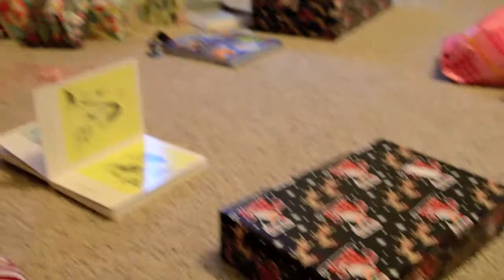Christmas Day 2014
Kids open their gifts from Santa and their stockings. Coraline loves "paydough" and Jameson loves his new lawn mower. He also is stuffing his stocking gifts in a new truck he received. 12/25